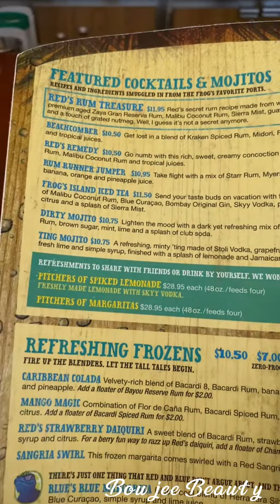TRAVEL VLOG| Day 2 SEA SICK, Outside Games & Dinner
Day in the life vlog: on my first cruise vlog

Tiktok smallbusiness @milovesboujeelounge
Tiktok cookingchannel @cookinwitboujeebeauty
instagram personal @boujeebeautytheoriginal
Instagram business accounts

This short clip is just many of things I like and love to do, with daily life being one of them.

I hope to gain and grown my platform and provide much authentic content as possible. I like for my followers to engage positively with me as I do and will engage back.

Why you can expect for this channel? Regular daily life content.